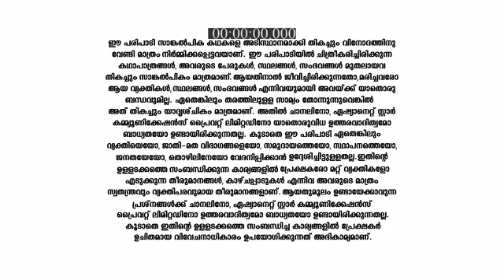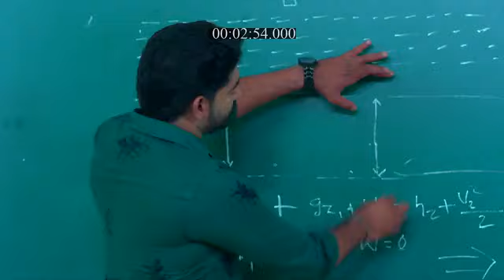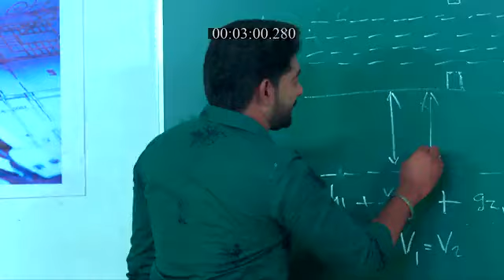Koodevide_S1_E347_EPISODE_Reference_only.mp4